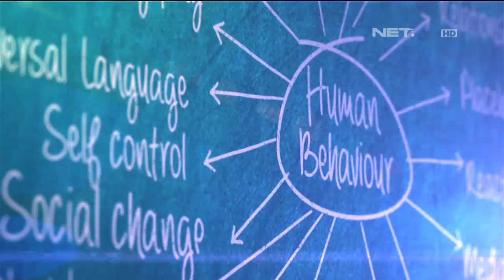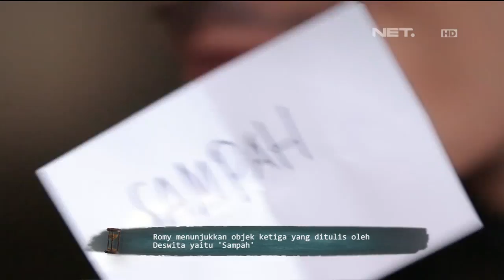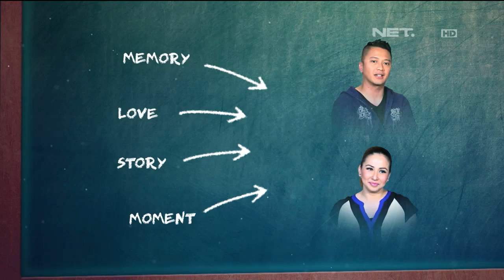Lintas Imaji - Ferry Maryadi Dapat Menebak Apa yang Dipikirkan Deswita